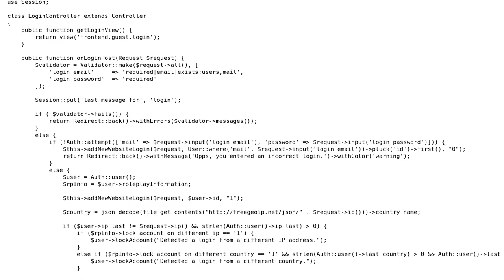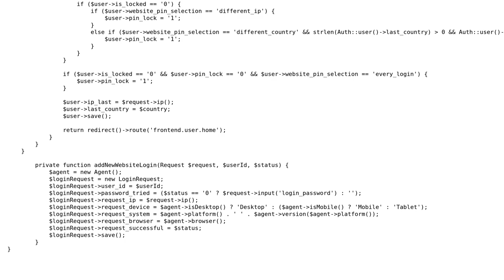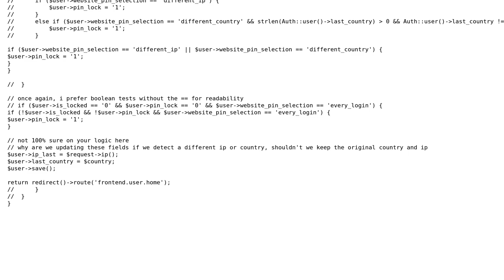Code Review: Laravel LoginController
With thanks & praise to God, and with thanks to the many people who have made this project possible! | Content (except music & images) licensed under CC BY-SA | Music | Images & others | With thanks to user Tom Johnson user bumperbox user 200_success and the Stack Exchange Network Trademarks are property of their respective owners. You are responsible for your own actions.